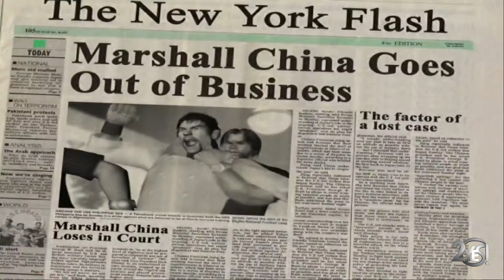Tekken 4: Marshall Law Story Ending - 1080p 60fps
⭐️Tekken 4 running on PCSX2. Recorded using OBS. Edited using Sony Vegas Pro.